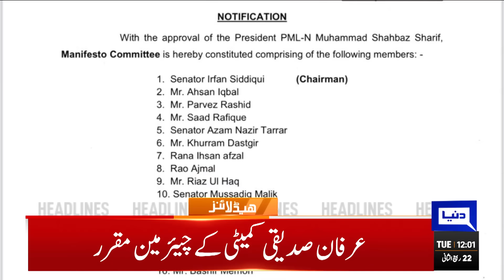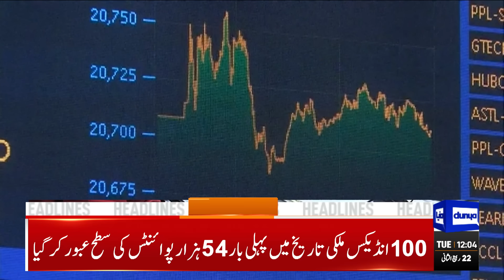Dunya News Headlines 12:00 PM | Middle East Conflict | 07 Nov 2023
US supports free and fair elections in Pakistan, says US state department

Bilawal says next PM won't be from Lahore

Nawaz, Zardari decide to work together for Pakistan's sake

Get ready for elections, Nawaz directs party leaders

Zardari vows Feb 8 will bring Bilawal into power

Australia face Afghanistan challenge as they eye semi-final berth